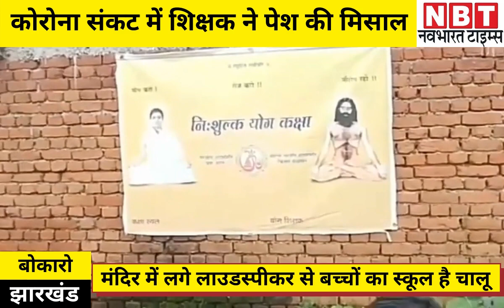Corona में आपदा को अवसर में बदला, मंदिर में लगे लाउडस्पीकर से बच्चों का स्कूल है चालू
कोरोना संकट के चलते देशभर में लगातार स्कूल बंद चल रहे हैं, जिसकी वजह से बच्चों की पढ़ाई प्रभावित हो रही है। ऐसे में झारखंड के बोकारो जिले के एक शिक्षक ने आपदा को अवसर में बदलने की कोशिश की। उन्होंने गरीब बच्चों की पढ़ाई प्रभावित नहीं हो, इसके लिए अनोखी पहल की।

गरीब परिवारों में एंड्रॉयड फोन नहीं होने की वजह से ऑनलाइन क्लास कराना संभव नहीं था। ऐसे में उन्होंने अपने गांव में स्थित मंदिर के लाउडस्पीकर से बच्चों को पढ़ाने में जुट गए। इसका असर भी हुआ और इन बच्चों की पढ़ाई महामारी के दौर में भी जारी रही।

पूरा मामला चंद्रपुरा प्रखंड के पपलो पंचायत स्थित जुनौरी गांव का है, जहां शिक्षक भीम महतो ने खास तैयारी के जरिए कोरोना काल में बच्चों की पढ़ाई प्रभावित नहीं होने दी। उन्होंने जुनौरी गांव में मौजूद शिव मंदिर में लगे लाउडस्पीकर के जरिए बच्चों को पढ़ाई को जारी रखा। यही नहीं बच्चों को सीखने में मदद मिले इसके लिए उन्होंने पूरे गांव के सभी प्रमुख चौक पर हिंदी वर्णमाला और अंग्रेजी वर्णमाला के पोस्टर दीवारों पर चिपका दिया।

About NBT Bihar-Jharkhand Youtube Channel:

Navbharat Times : NBT Bihar-Jharkhand पर आप प्रदेश की राजनीति हो या अपराध , खेल  के साथ-साथ सभी महत्वपूर्ण विषयों से जुड़ी खबरों के करीब रहेंगे। इसके साथ ही NBT Bihar-Jharkhand पर आपको नए-नए विषयों से भी जोड़ता रहेगा। एनबीटी आपको विश्वनीयता के साथ खबरों के हर पहलू से रूबरू होते रहेंगे।